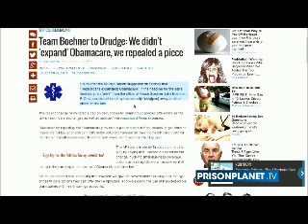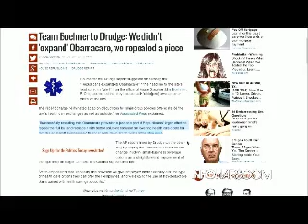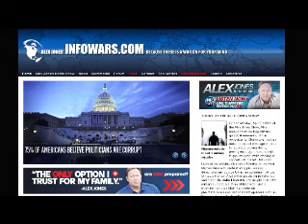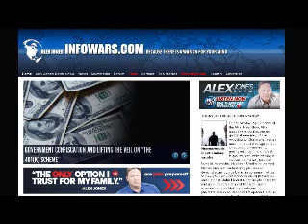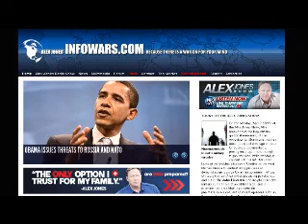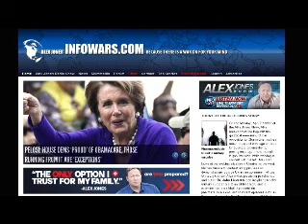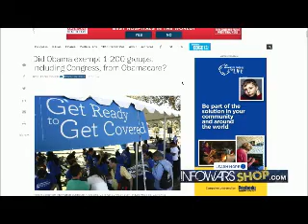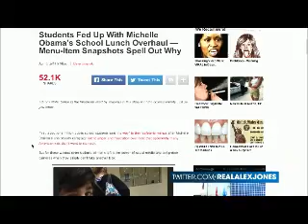The Alex Jones show Monday April 7th 2014 part 5 of 13